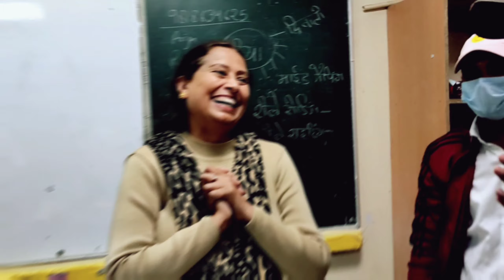Glimpses of Workshop on "Activities for Hindi teaching" || DIET PITAMPURA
Glimpses of Two day workshop on "Activities for Hindi teaching" , among D.El. Ed. Teacher’s Trainees DIET Pitampura - on 17th and 18th February 2022